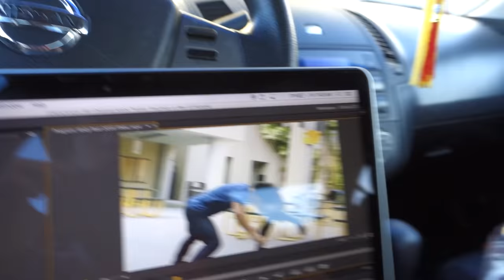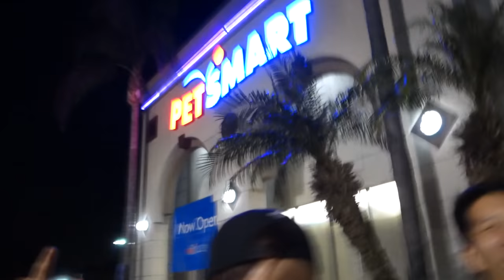WORKING WITH JACKIE CHAN 成龍 DREAM COME TRUE!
YEP IT HAPPENED AND YOU BETTER BELIEVE IT!!! DREAM LIVED!!
FOLLOW YOUR PASSION, DREAM BIG AND GO HARD AF AT YOUR CRAFT AND IT WILL TAKE CARE OF YOU ALONG THE WAY!!!